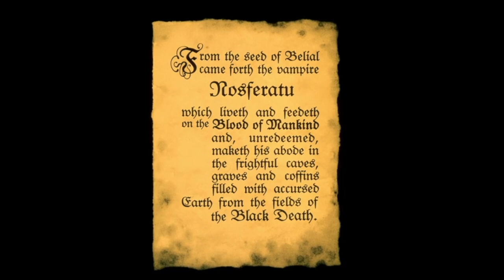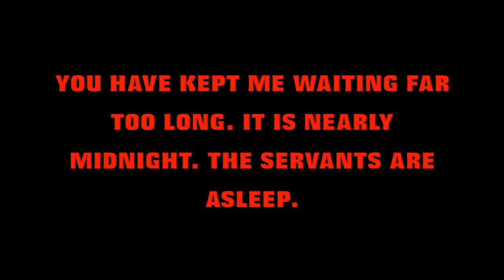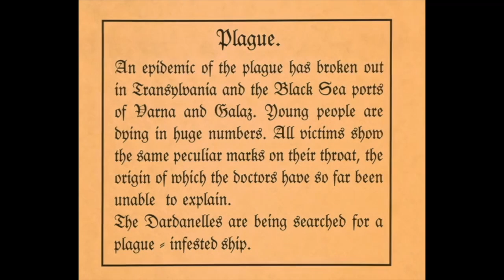Nosferatu 1922 Trailer - the goth musical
Nosferatu 2024 Trailer - the musical